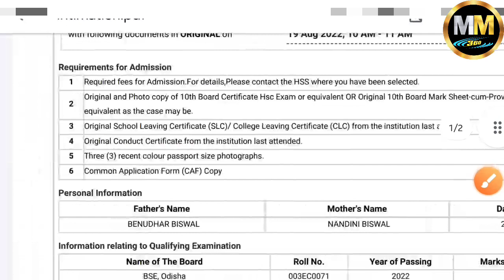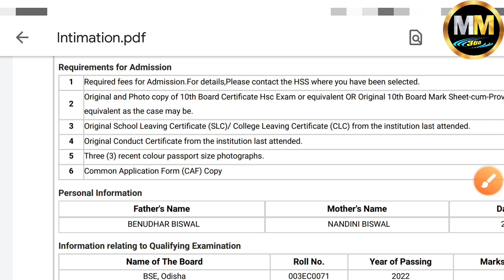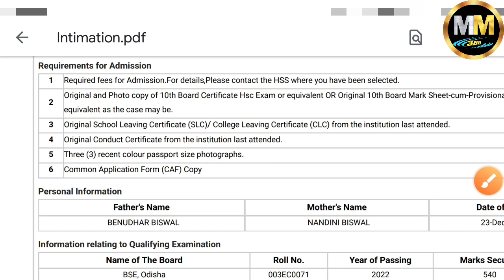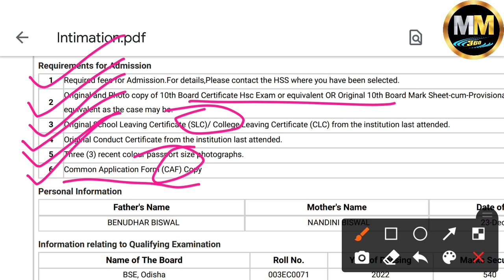documents for +2 admission//documents required for sams odisha//documents required for +2 admission